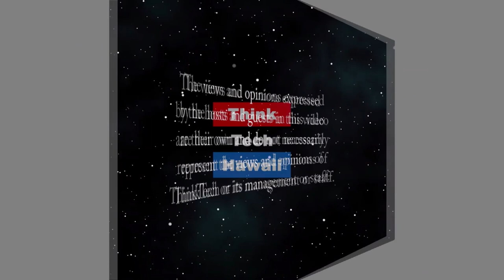What Comes After Lockdown? (The Global Report)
Life during and after Covid-19.  What does life during and after Covid-19 look like? How can we co-exist with Covid-19 and the disruption it brings?  The host for this episode is Lily Ong.  The guest for this episode is Graeme Codrington.